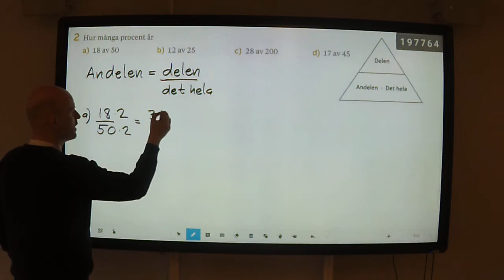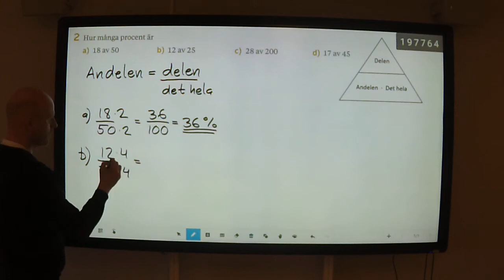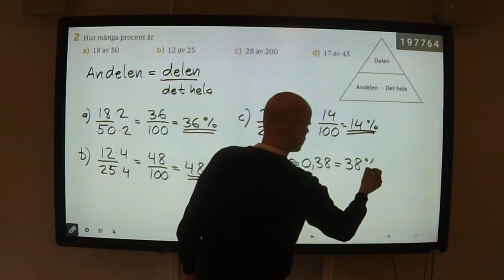Uppgift 2 (Matematik årskurs 8 Procent diagnos)